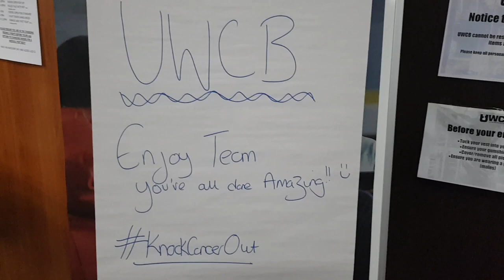THE BISON - FIGHT no4 UWCB @ The Park Inn - NORTHAMPTON 20/11/21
Myself vs a young lad - who I knew would come out swinging.